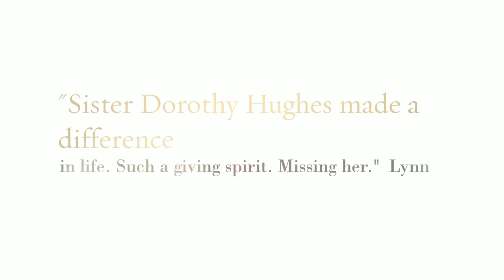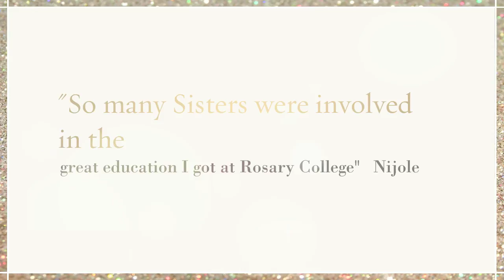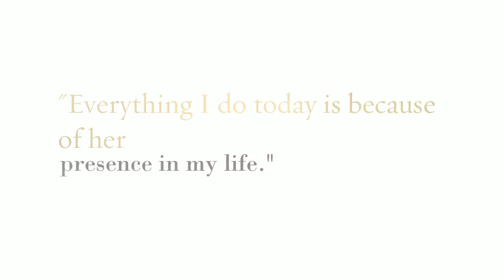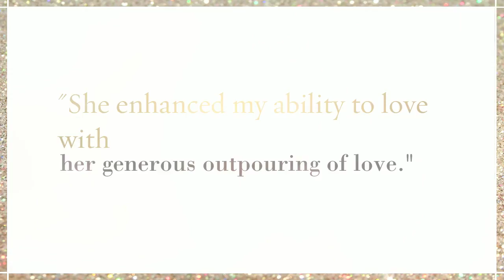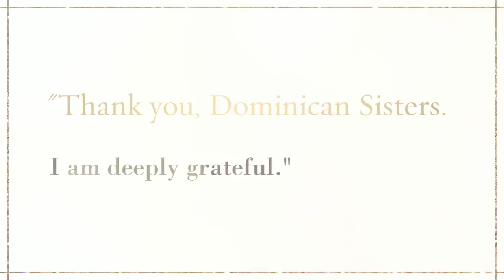Thank You, Dominican Sisters!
Friends and family say "Thank you!" to the Sinsinawa Dominican Sisters.